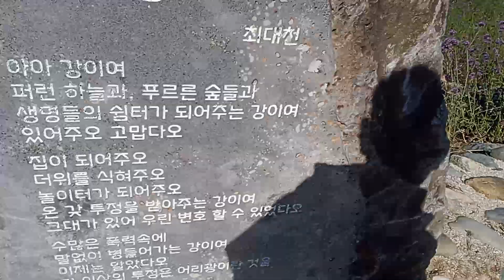고석장 체험(5)